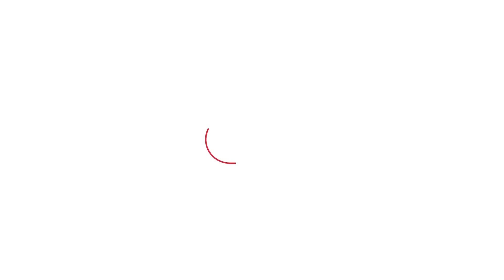अंधेरी सुरंग में 17 दिन जि़ंदगी की जंग कैसे लड़ी वापस मौत को चकमा देकर लौटे मज़दूर से सुने!CRIME TAK